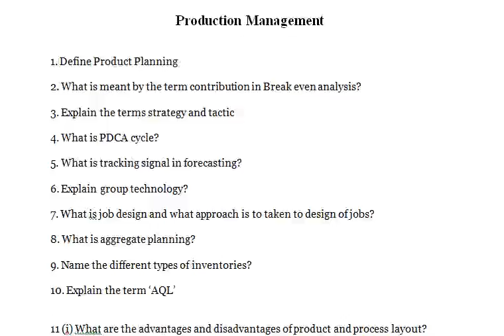Explain the terms strategy and tactic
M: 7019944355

Production Management

1. Define Product Planning

2. What is meant by the term contribution in Break even analysis?

3. Explain the terms strategy and tactic

4. What is PDCA cycle?

5. What is tracking signal in forecasting?

6. Explain group technology?

7. What is job design and what approach is to taken to design of jobs?

8. What is aggregate planning?

9. Name the different types of inventories?

10. Explain the term ‘AQL’

11 (i) What are the advantages and disadvantages of product and process layout?

(ii) Explain the functions of product planning and control.

12 (i) Explain the concepts of product life cycle. As the product moves through this life cycle, what changes can be expected in its profitability and competitive factors?

(ii) What is break even analysis? What are the assumptions and advantages of break even analysis?

13 (i) Explain the design principles to simplify product and processes.
(ii) Explain the product development process.

14 (i) What are the assumptions made while deriving EOQ model?
(ii) Compare MRP and EOQ Model.
(iii) Explain the concept of MRPII

15 (i) What do you understand by ERP? What are the factors involved in ERP implementation?

(ii) What is simulation? What are its limitations? Also explain the steps in a simulation process.

16 (a) Explain type I and type II error.

(b) Explain Deming 14 point approach to TQM

17 (i)Explain the different redesign principles of an enterprise with respect to business process reengineering.

(ii) Differentiate between PERT and CPM

18 (i) Explain the principles of facility layout

(ii) Explain the factors which affect the facility location.